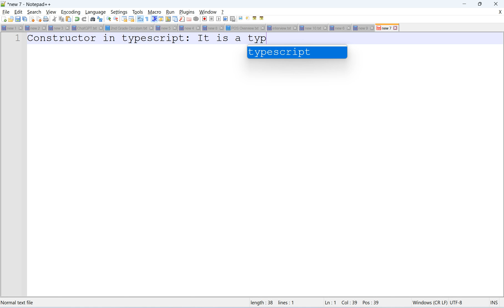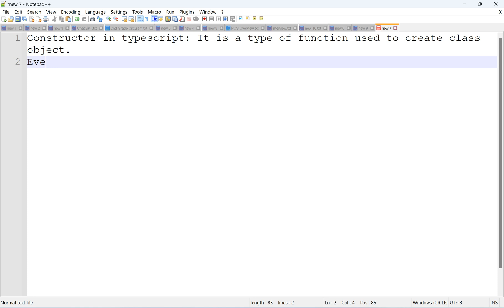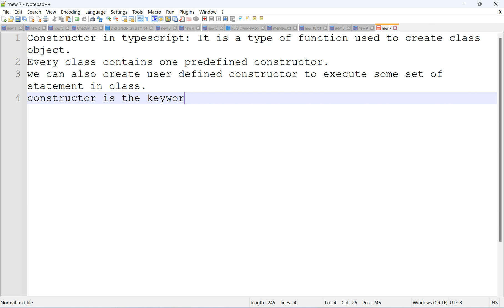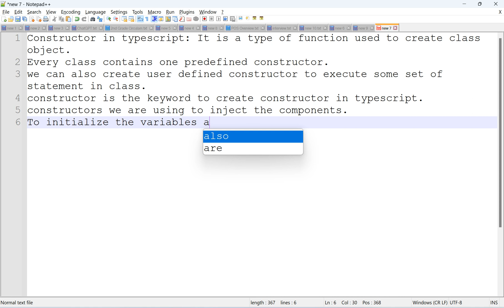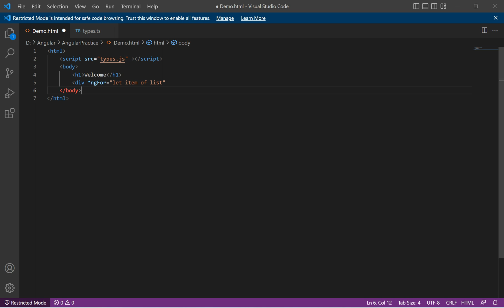What is Constructor and how to use Constructor in Typescript in Telugu